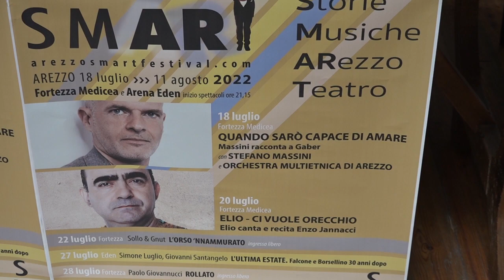SmARt, al via la seconda edizione del festival multidisciplinare di Arezzo